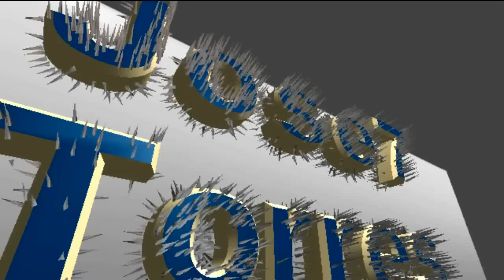temporada1 episodio 11 metal oro y nose que mas